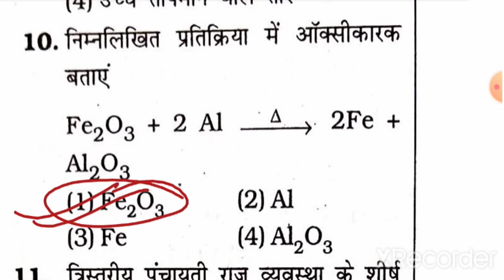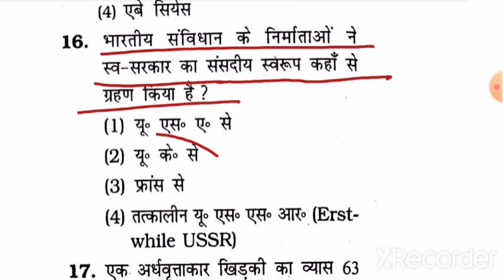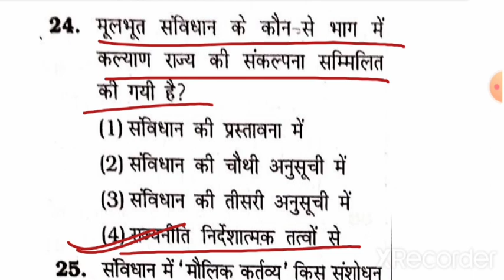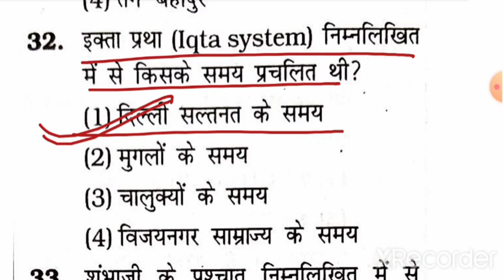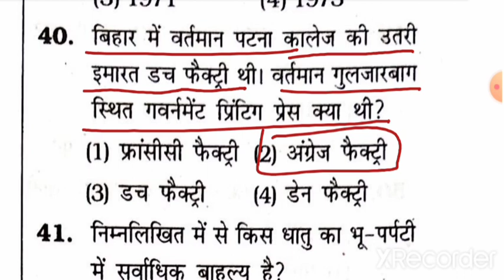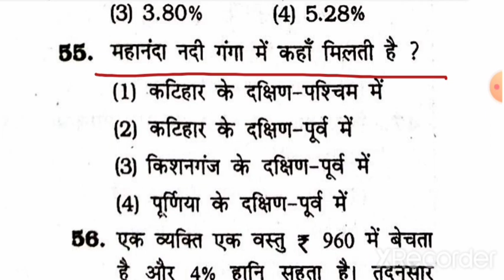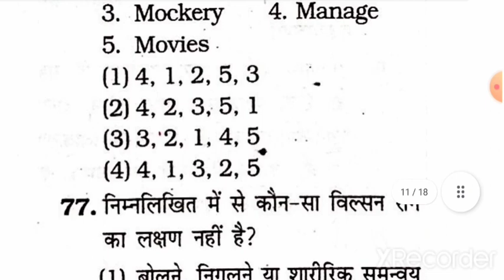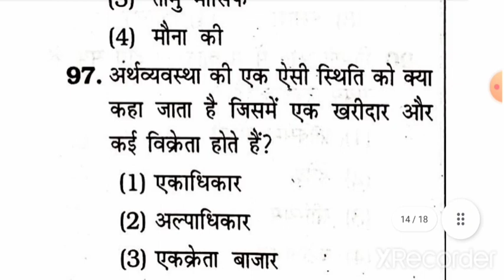Practice Set 03| Bihar Daroga Mains|बिहार दारोगा मुख्य परीक्षा|रहमान सर|Bihar SI Mains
Practice Set:-03
Bihar Daroga Mains
Kiran Publication
By Rahman sir